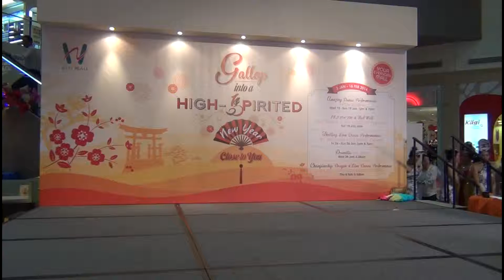CNY14 2h 15Jan14